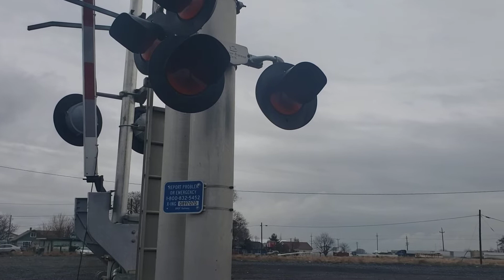3/2/2022 BNSF loram work train on the lakeside sub